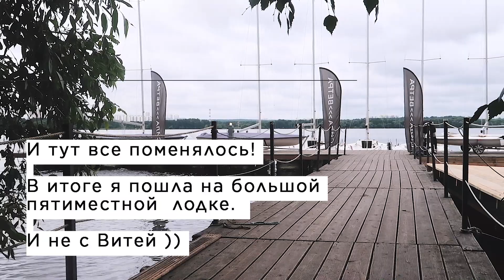Школа капитанов «СИЛА ВЕТРА», летние развлечения в Москве, ходим под парусом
Вот так решила себя развлечь перед днюхой, отлично покаталась!